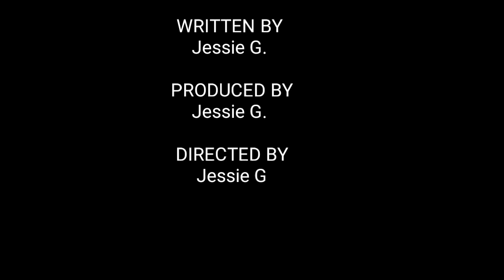"kaibigan" bakit nga ba ang sakit???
Para sa mga umasa
Sa mga nagmahal pero kaibigan lang pala ang tingin sa kanila.
Sa mga taon may nagmamay-ari na ng mahal nila.